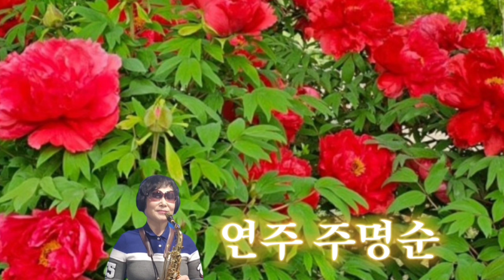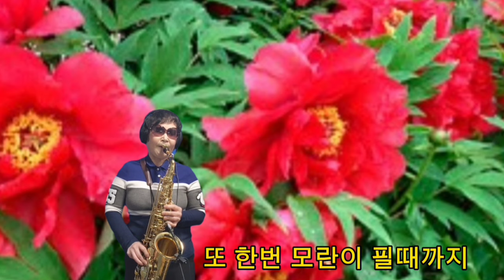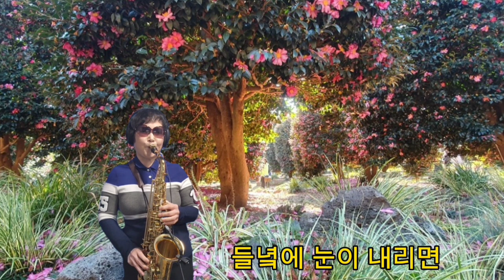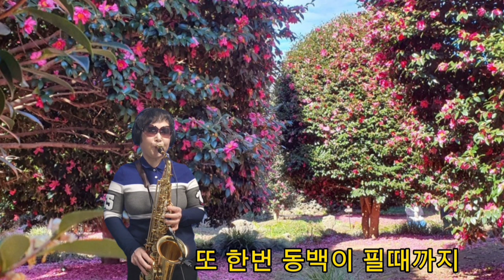색소폰연주주명순(청량도령님신청곡)